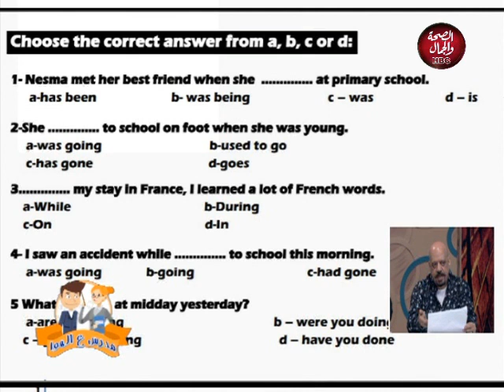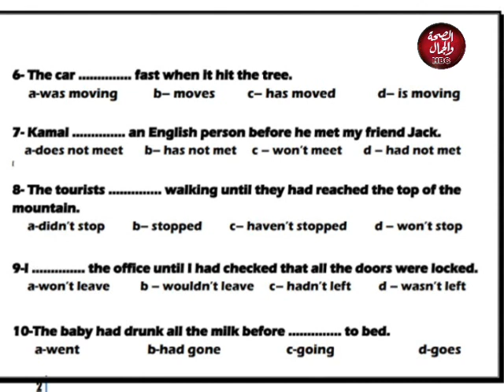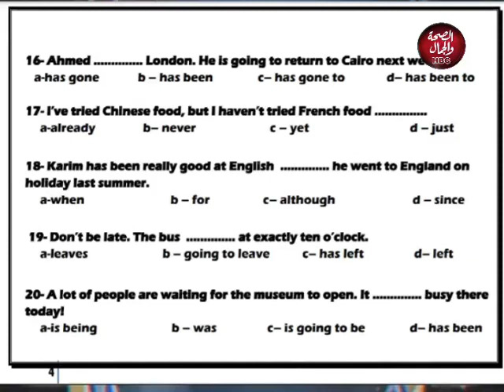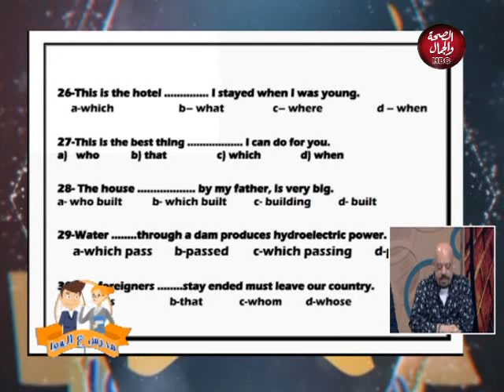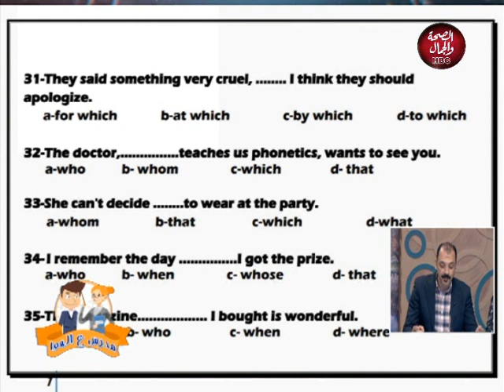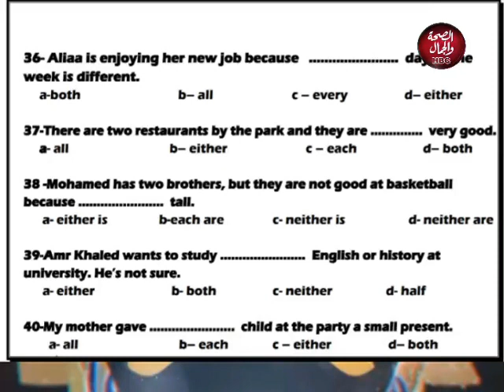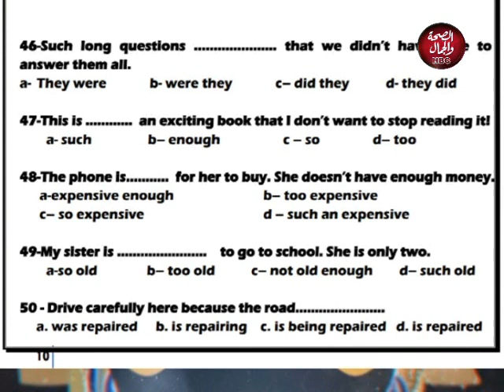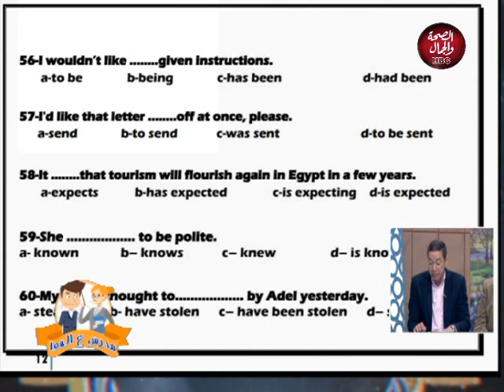مدرس علي الهوا | مراجعه نصف المنهج للصف الثالث الثانوي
في ضيافتة | أ | صلاح عبداللة .. خالد عطية .. خالد عبد الهادي .. نبيل بكير .. رمضان التركي